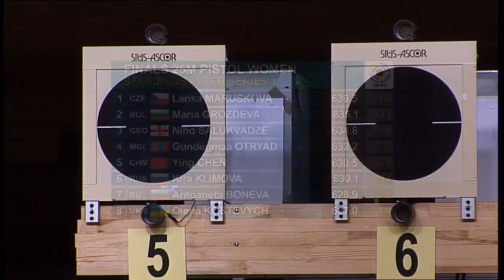World Cup Final 2011 Wroclaw 3